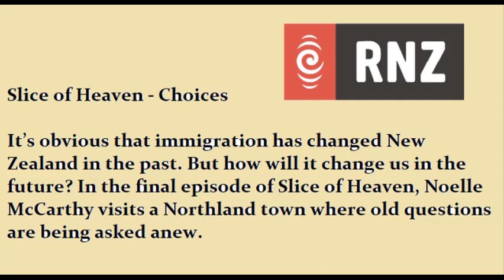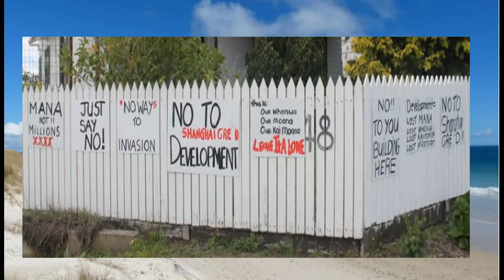I say to my mokopuna “learn Mandrin, I’m learning Mandarin. You fellas learn Maori”.